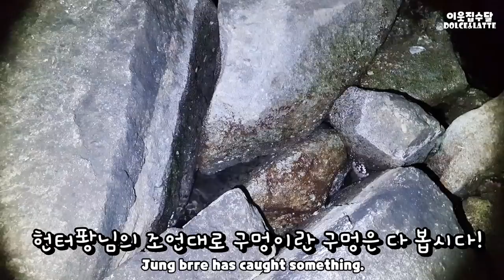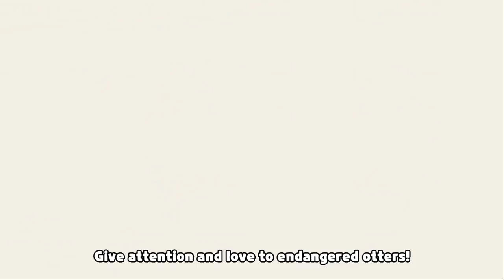정브르님이 수달에게 문어를 잡아주셨어요!(Feat.헌터퐝님)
정브르님 공약실천을 함께하기 위해 동해바다로 가서 브르님과 헌터퐝님과 함께
문어를 잡았습니다! 돌체라떼를 위해 고생해주신 브르님과 헌터퐝님 감사합니다♥

라떼/여/7살 : 새침도도공주님, 식탐요정, 표정이 풍부한 여자아이/분홍한 입술과 코! 길쭉한 팔다리

▷돌체&라떼 집주소 : 대구 중구 명덕로 99, 5층 이웃집수달

Otter Couple-Dolce♥Latte
Dolce/male/2 year old: mischievous, curious, friendly boy/black lips and nose! Short legs
Latte/female/7 years old: Princess Saechimdo, a gluttonous fairy, a girl full of facial expressions/pink lips and nose! long legs

Dolce&Latte Home Address - Otter of Neighborhood on 5F, Myeongdeok-ro 99, Jung-gu, Daegu, Republic of Korea